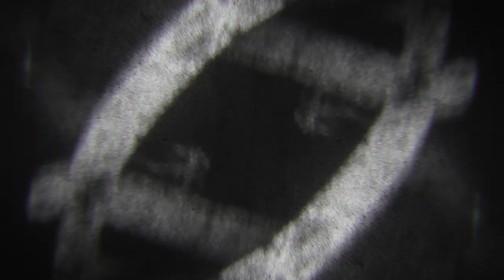Tom Dreesen: Sinatra’s Favorite Comedian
With more than 60 appearances on The Tonight Show, to touring with Sinatra for over a decade, Tom Dreesen is as legendary as it gets in comedy. In the last episode of 2021, Tom teaches Jeremy a lifetime’s worth of showbiz knowledge.

Stamps.com: Save time and money this holiday season with Stamps.com.